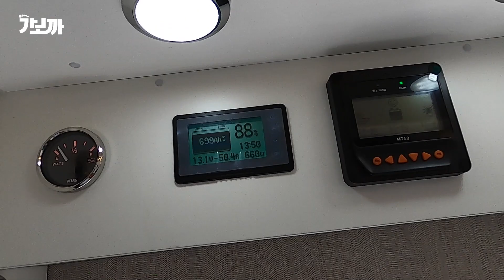확 달라졌다 차박캠핑카 가성비보다 가심비에 중점을 두고 캠핑카 제작 차박 여성고객의 의견반영 실용성으로 재탄생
차박캠핑카 슈퍼밴 5 재탄생
봉고 기반 모터홈 리뉴얼 버전
캠핑카 업체명:스페이스 모빌
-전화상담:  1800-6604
-주소:경상북도 포항시 북구 삼흥로 435

♦︎스페이스 모빌
홈페이지
(카운티 제작가능)